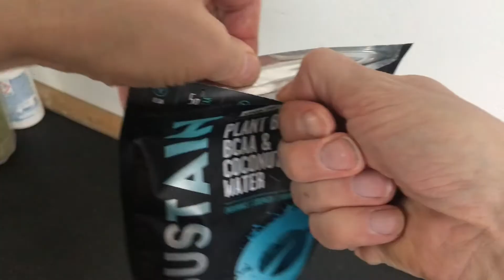SØNDAGS TRÆNING | LIFEHACK365 | DAG 35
Travl søndag, så jeg tager en hurtig tur i mit "HOME GYM".